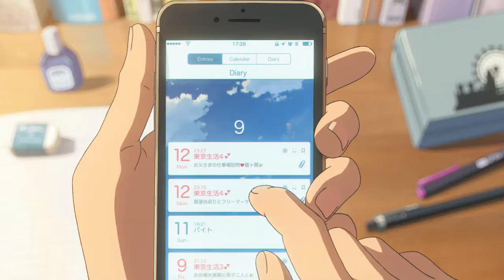AMV → Monster, Katye Sky (Kimi No Nawa)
Ohayo 💌

A l'origine cette vidéo devait sortir tout a l'heure avec plus de montages et sur une autre musique "Back to you" mais pour droit d'auteur je n'ai pas pu la poster !
Donc j'ai réutiliser l'AMV que j'avais fait pour cette vidéo pour celle ci j'ai modifier certains passage pour que sa soit un peu mieux mais je manquais de temp pour faire un un montage plus aboutie et je n'allais pas vous laisser sans vidéo aujourd'hui sachant qu'au moins mon AMV aura servie a quelque chose ^^

Bon visionnage 🖤

LE NIGHTCORE C'EST QUOI ? :0 😮

Le Nightcore est une version accélérée et un peu plus aiguë d'une musique
originale que l'on présente souvent avec des
images de mangas

Pour moi c'est ma définition du Nightcore. ^^

- Ici tu peux trouvé toutes les informations sur la vidéo :

Musique → Monster
Artiste → Katie Sky

Anime🎆→ Kimi no Nawa (Your Name)

Si tu veut un Nightcore en particulier
demande moi en commentaire
je le ferai avec plaisir ^^

⚠️⚠️ TOUTES ATTEINTE AU DROIT D'AUTEUR N'EST PAS VOLONTAIRE ⚠️⚠️

Si vous êtes le/la  créateur/créatrice
De la musique / Images
et que vous ne souhaitez pas que votre
travail soit utilisé dans la vidéo